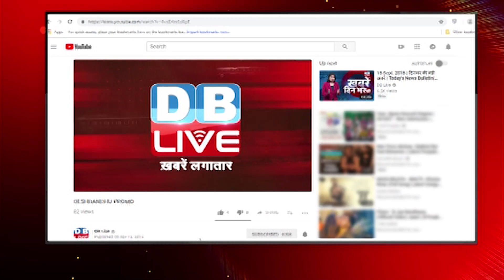West Bengal की बॉस Mamata Banerjee | विश्वविद्यालयों की चांसलर बनीं Mamata Banerjee